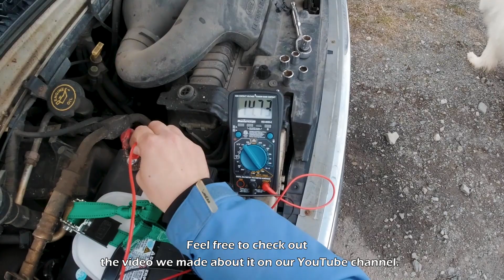WE DID EVERYTHING OURSELVES - VAN BUILD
Hope that seeing our struggle might help a person or two!